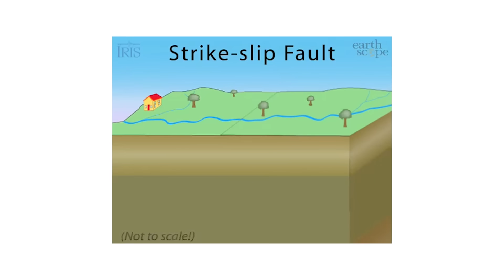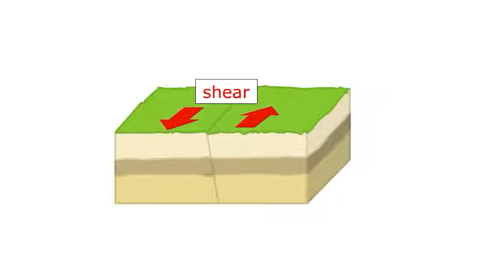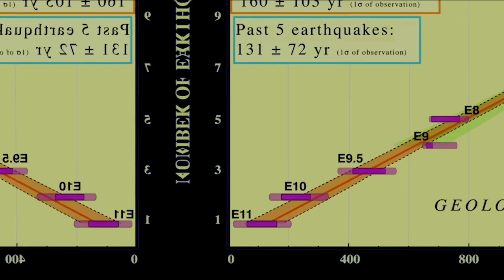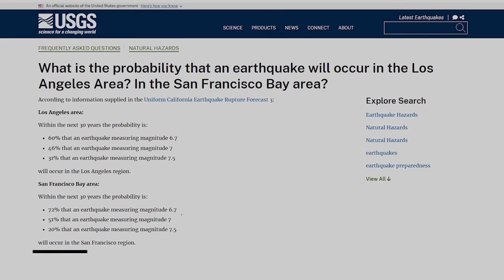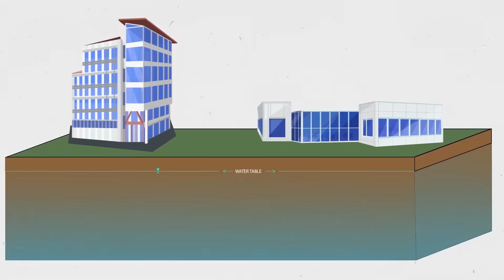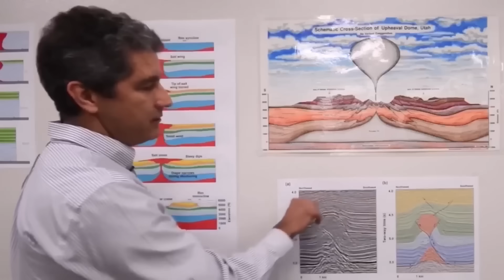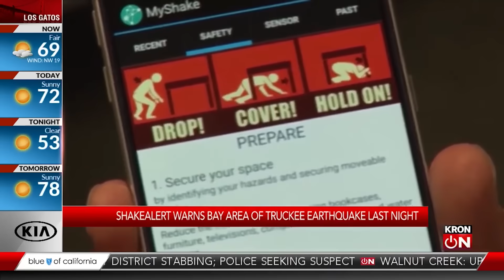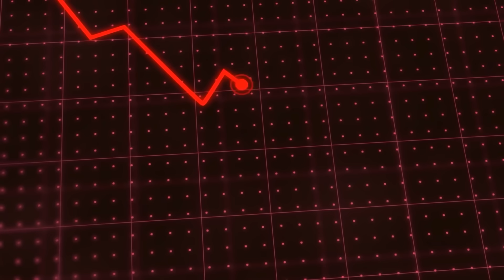Forget San Andreas! California's Hayward Fault Is About To Rupture!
Beneath the San Francisco Bay Area lies a hidden danger. The Hayward Fault, a seismic giant running directly through the heart of one of the most densely populated regions in California, is long overdue for a massive earthquake. this fault sits beneath millions of unsuspecting residents, creeping ever closer to its inevitable rupture. Experts predict that when it strikes, it could trigger one of the most catastrophic disasters in American history, leaving cities paralyzed in chaos. The last major earthquake on the Hayward Fault occurred in 1868, a time when the region was sparsely populated. Today, with over 2.5 million people living along the fault line, the stakes are exponentially higher.

Video chapters:
0:00 Intro
1:18 Geology of the Hayward Fault
3:11 Evidence of the Impending Megaquake
4:31 Why Experts Are Concerned
5:47 Potential Impacts of a Megaquake
7:34 Efforts to Prepare for the Megaquake
8:47 Future Outlook